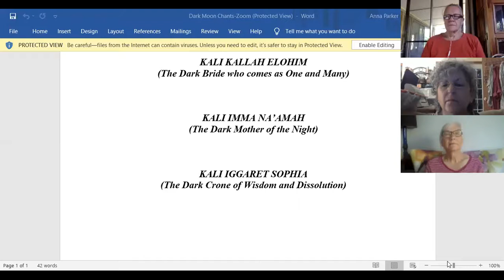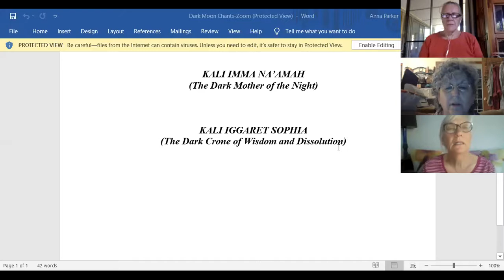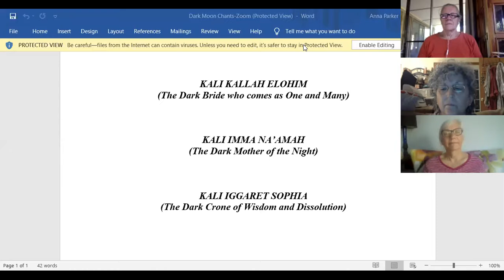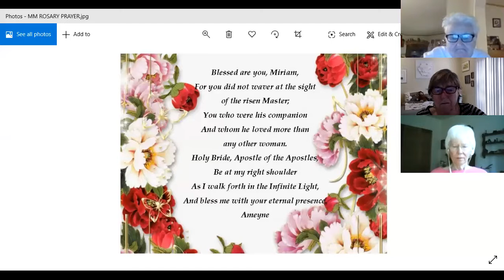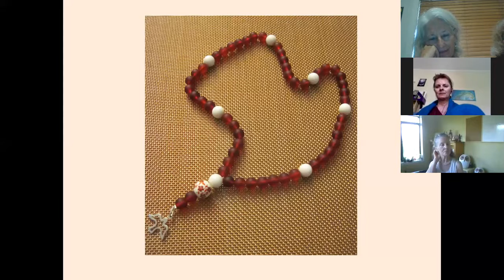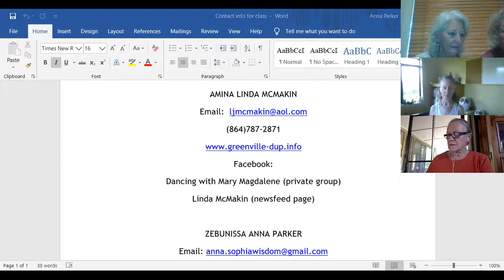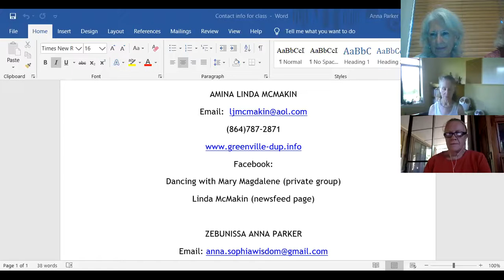New Moon Triple Goddess Ritual and Introduction to Mary Magdalene Rosary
Amina Linda McMakin leads us into the New Moon ritual and gives a background on her creation of the Mary Magdalene Rosary and it's association with the Kabbalah and the Tree of Life